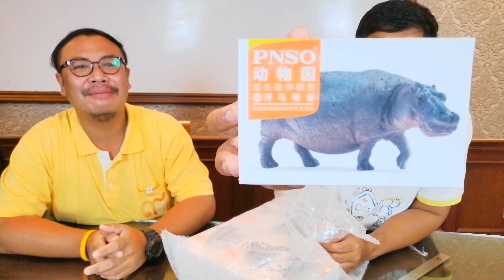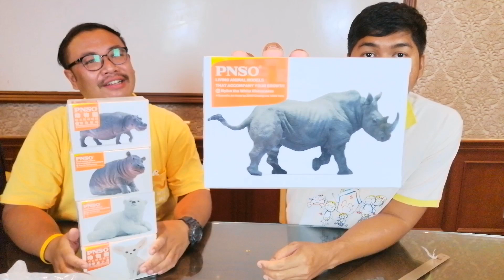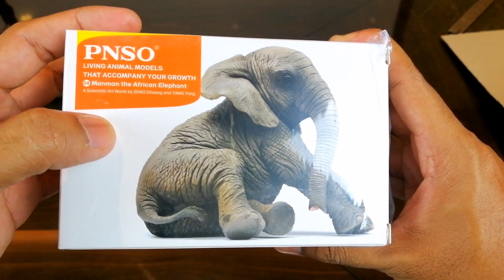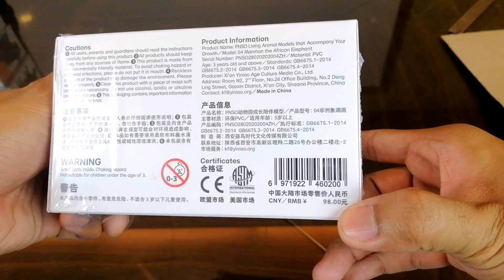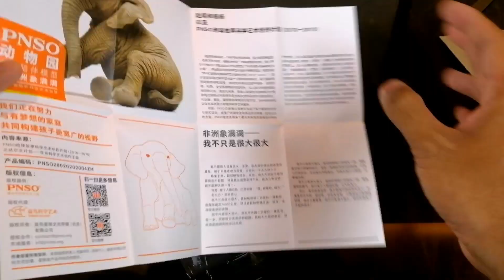รีวิวของเล่น ลูกช้างป่าแอฟริกา(Man Man The African Elephant)​ PNSO น่ารักมาก - The Toylet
Unbox review โมเดล หมาน หมาน ลูกช้างป่าแอฟริกา
"Man man The African Elephant"
จากค่าย PNSO
ค่ายชื่อดังจากจีน วัสดุทำจาก PVC
เรียกได้ว่าเป็นโมเดลสัตว์ปัจจุบันที่น่าเก็บมาก มีการทำดีเทลหนังของช้างได้สมจริงมาก ๆ แถมราคาถูกด้วย เพราะราคาพรีออเดอร์ แค่ 390 บาทเอง
ไปดูในคลิปกันเลย ^~^

ชี้เป้าหาของ : ร้าน Dinoworld